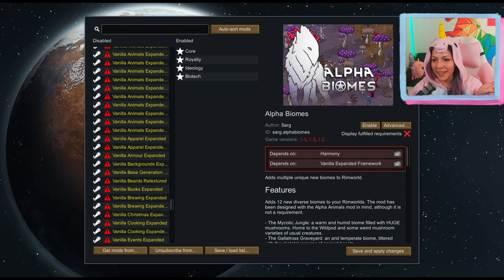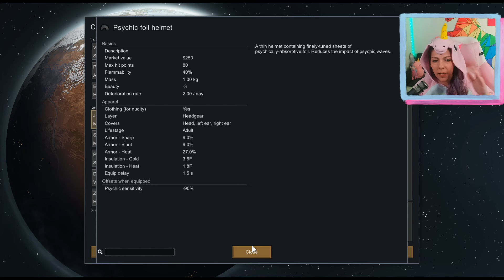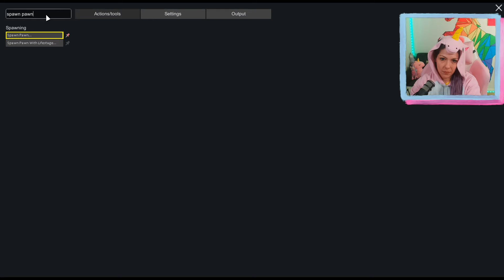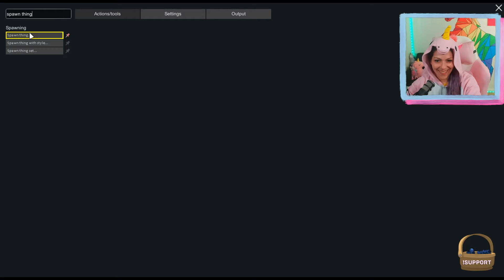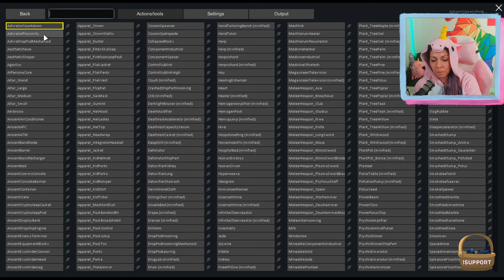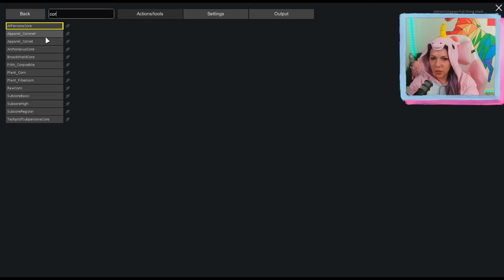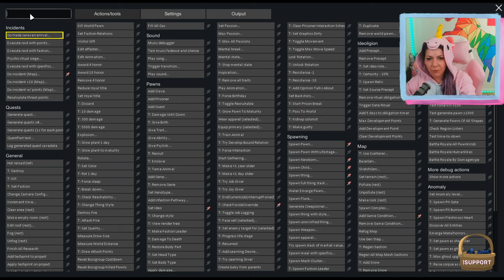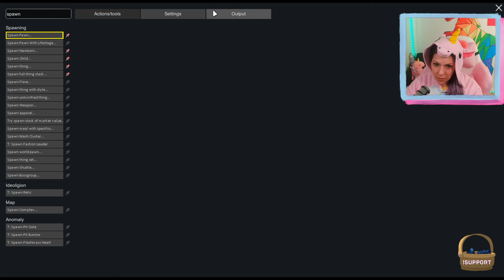Unstable 1.5 Update - 100% Vanilla RimWorld | First Look Live Stream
We just learned about the upcoming Anomaly DLC and 1.5 update coming soon to RimWorld. Therefore, I did some dabbling in unstable 1.5 and using development mode to unlock/explore different aspects of the update!

Normally, I upload all my VODs from my livestreams to my other youtube channel, but I figured this was worth a feature on my primary channel. For more, follow my other channels below: